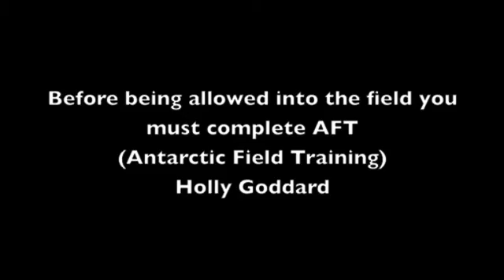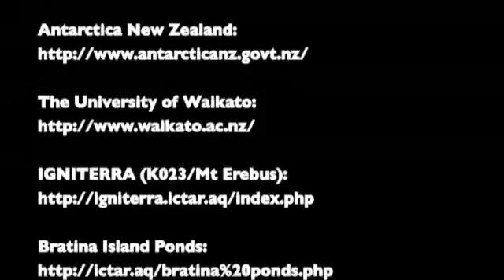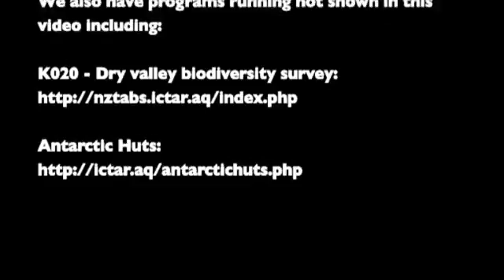Antarctica highlights: Life at Scott Base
Follow University of Waikato scientists as they travel through Antarctica to conduct their research as seen through the eyes of Master student and Blogger Stephen Archer.